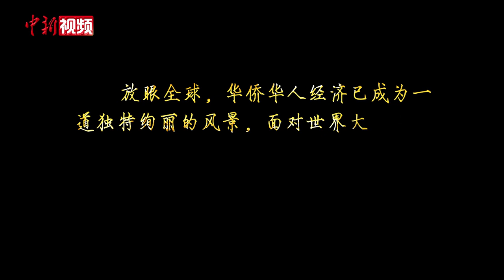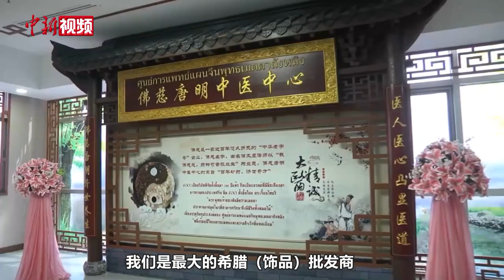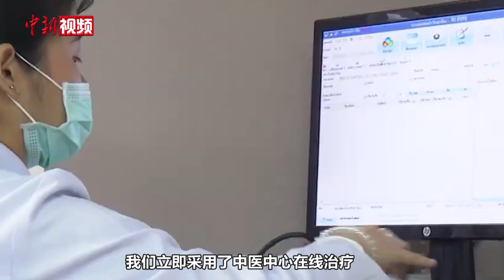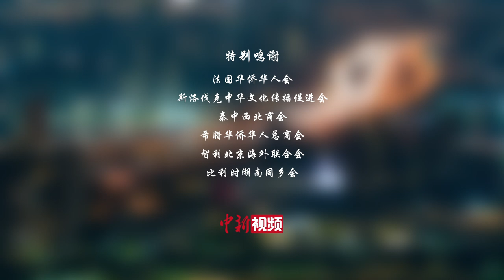华侨华人转型开拓 疫情下变挑战为机遇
经历了新冠疫情的冲击，世界各国的华侨华人生活和发展也面临着新机遇、新挑战、新变化。无论是历史悠久、饱经风霜的洪门社团；还是在经济领域持续开拓、谋求转型的华侨华人；抑或是专业出众、成就斐然的专业领域人才……都在新时期不断与时俱进、奋勇前行、融入海外主流社会。中新社与致公党中央联合制作三集系列微纪录片，共采访十余个国家的二十余位华侨华人，通过对他们自身经历的深度调研，以视频化的形式，展现华侨华人在新时期不屈不挠、不断突破的精神之余，也推动中外合作交流的思考。

疫情之下，在经济领域开拓的海外华侨华人受到冲击。一些特殊行业，比如旅游等，更是面临倒闭的危机。他们有的寻求转行，甚至从旅游一跃跨到医疗行业，有的开拓业务，借此契机把自己的生意从原来的箱包饰品，拓展到高科技电子产品；还有的因为原本就从事中医行业，更在疫情下努力发挥作用，让更多当地人士认识、了解中医。就让我们一起听听他们的故事……